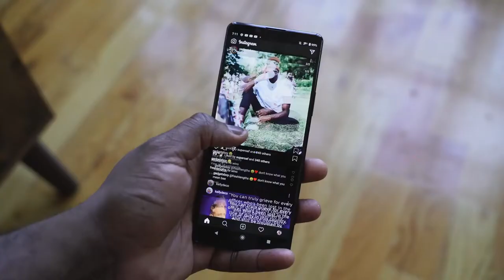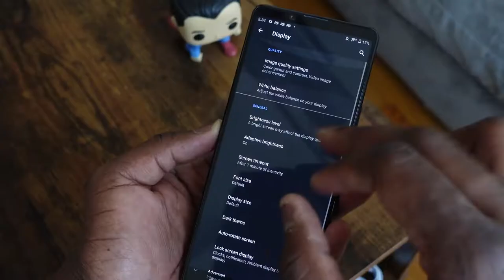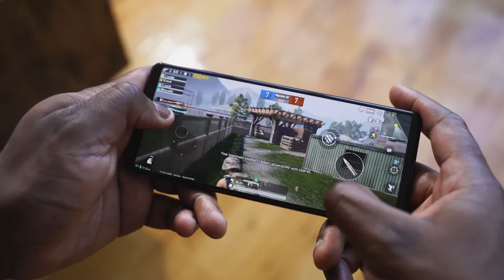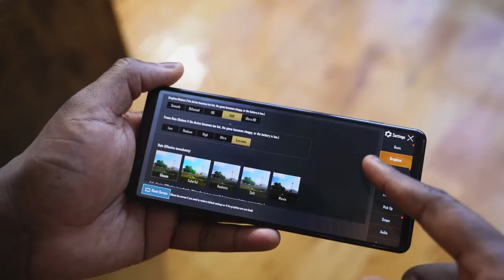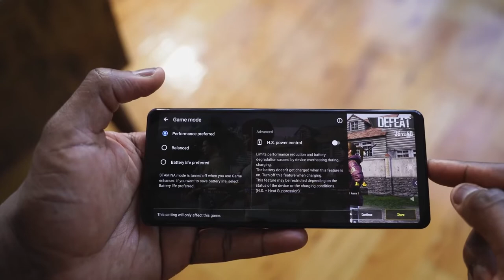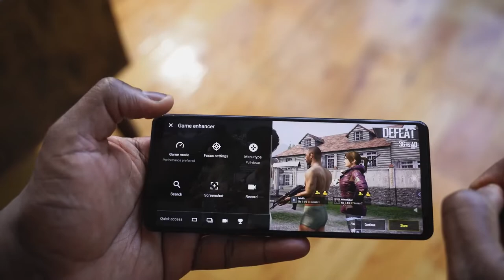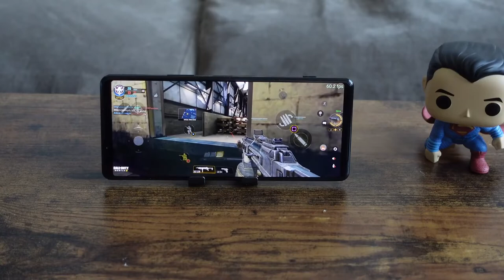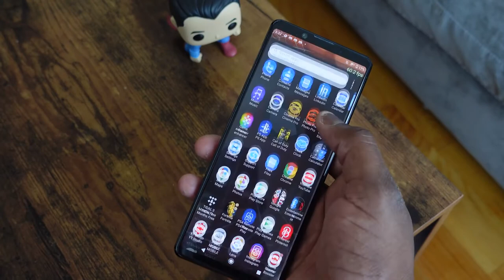SONY XPERIA 1 ii || GAMING REVIEW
Sony Xperia 1 II
The brand new Xperia 1 ii is here with some impressive specs, camera, and features. let take a good look at gaming on this device.